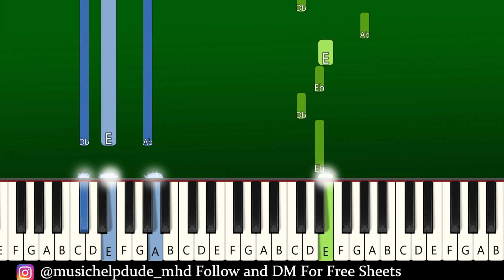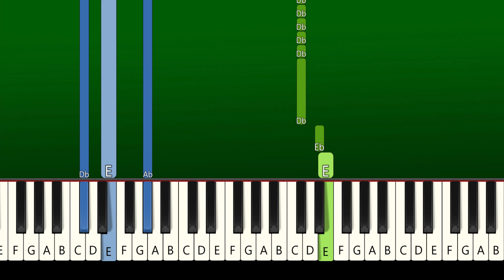KAROL G, Feid & DFZM - +57 (Piano Tutorial)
How To Play "KAROL G, Feid & DFZM - +57" (feat. Ovy On The Drums, J Balvin, Maluma & Ryan Castro  (Piano Tutorial With Sheets | Piano Medium | Piano Advanced | Piano Instrumental | Piano Karaoke)